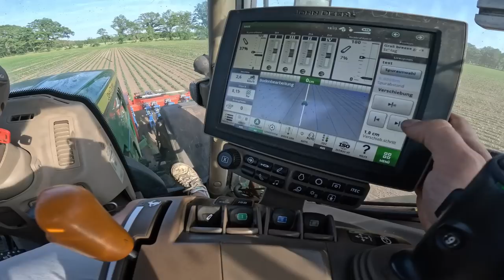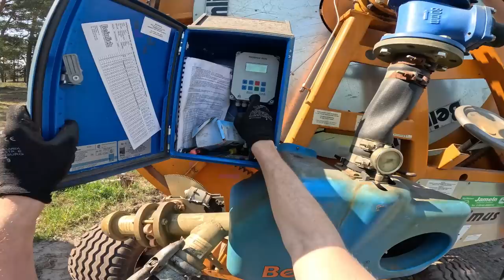Vertrag unterschrieben, Soja Schaden nach einer Woche & Beregnen / Vlog 21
Da die bisherigen Bonis der Anlage demnächst auslaufen, ist die BGA für unsere mit GbR Teilhaber nicht mehr so Interessant. Anders für uns, wir sind auf die Gärreste mehr oder weniger angewiesen. Daher ist die Überlegung die Anlagenleistung in Zukuft zu halbieren, sodass wir diese (wenn dann notwendig) auch mit 100% Bioinputt betreiben können.
Nun ist der erste GbR Teilhaber ausgetreten und wir haben seinen Anteil übernommen.
Wie genau die Anlage später weiter betrieben wird, ist momentan aber noch nict 100%tig genau abzusehen.